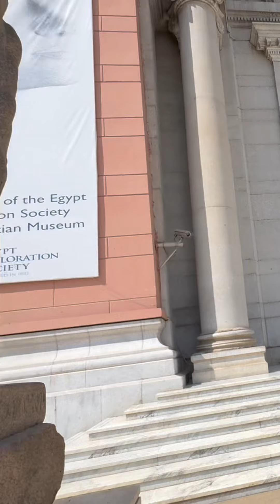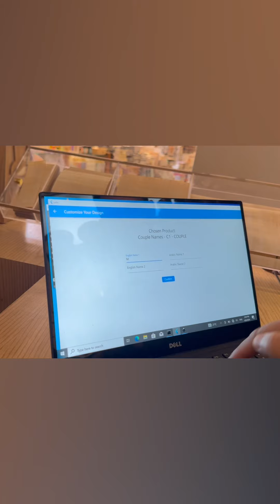EGYPTE & MISIR”dan selam olsun ! Ölüm bizi ayırmadan güzel anılar biriktirelim ❤️